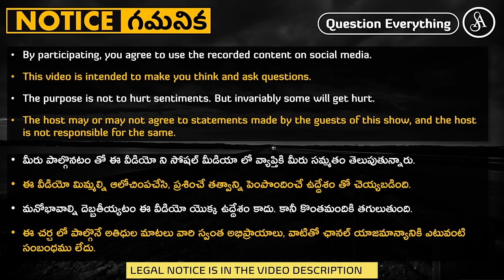మరీ ఇంత భయస్తులుగా ఎలా తయారవుతారు అసలు? పోయ్ అంటే పోసేసుకునే మూర్ఖులు తయారయ్యారు